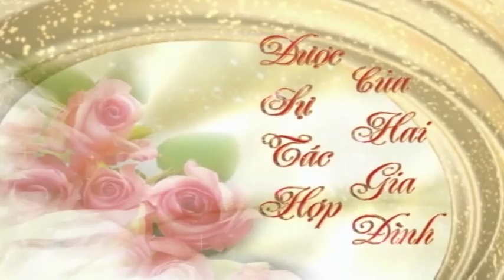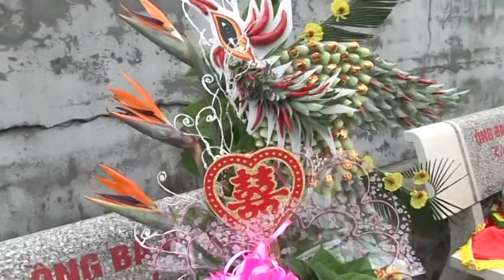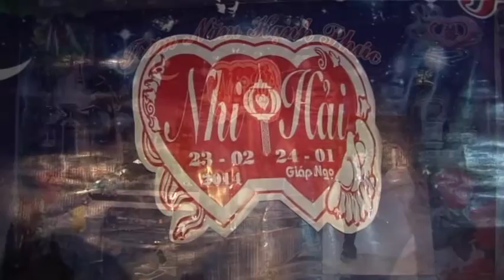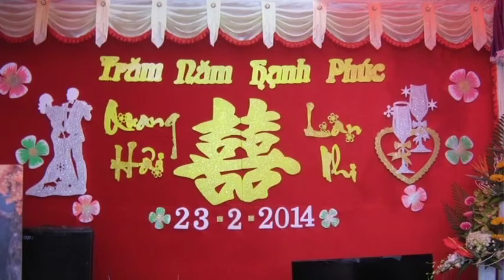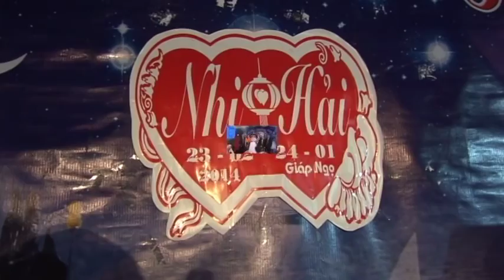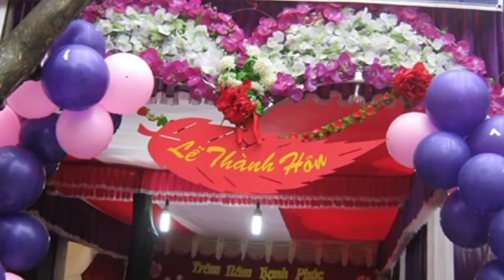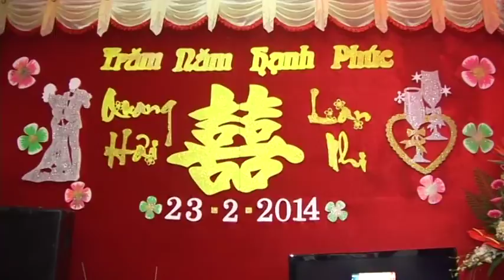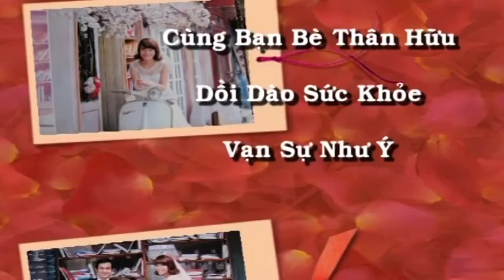Lễ Thành Hôn Quang Hải - Lan Nhi DVD 2